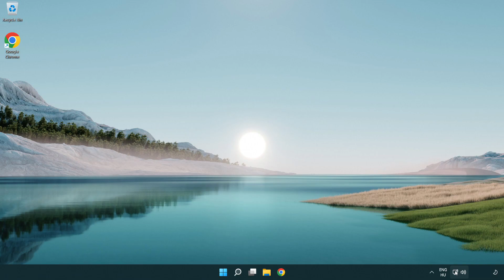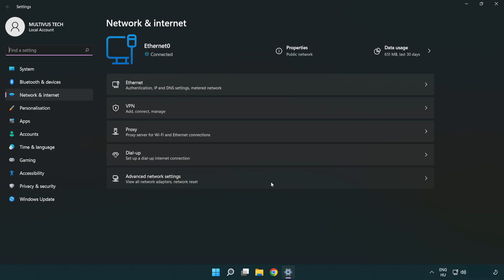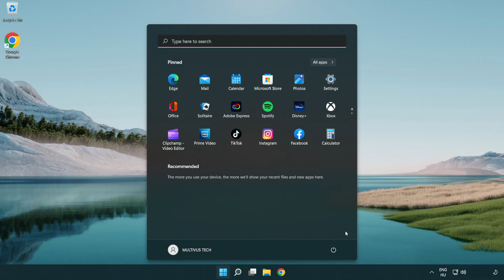How to FIX Chivalry 2 High/Bad Ping & Packet Loss!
I'm going to show How to FIX Chivalry 2 High/Bad Ping & Packet Loss!